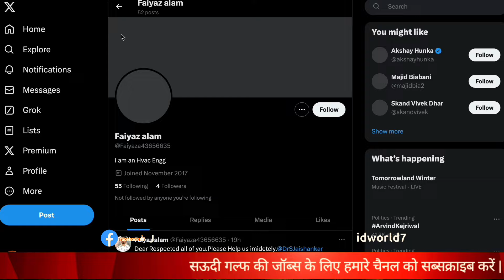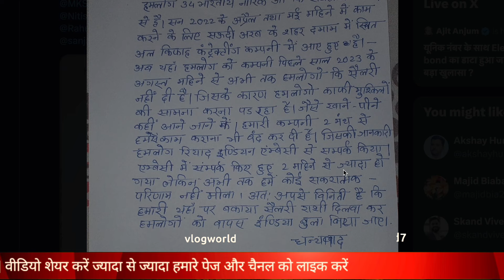अरब में फंसे 34 इंडियन😱 सऊदी में इंडियन एंबेसी मदद करें|Important Saudi News|Jawaid Vlog